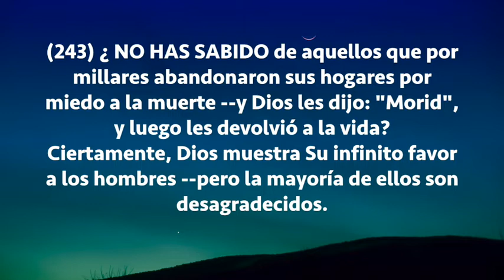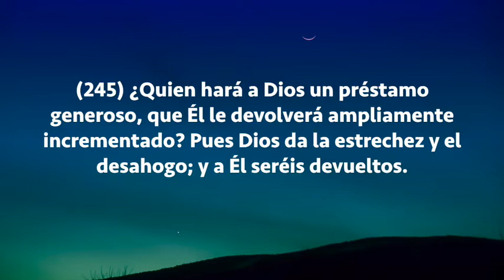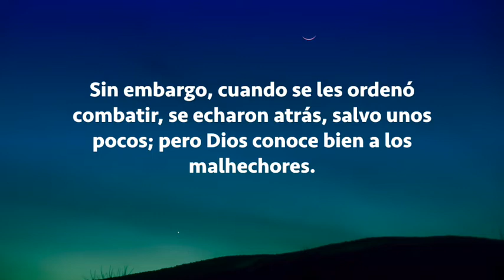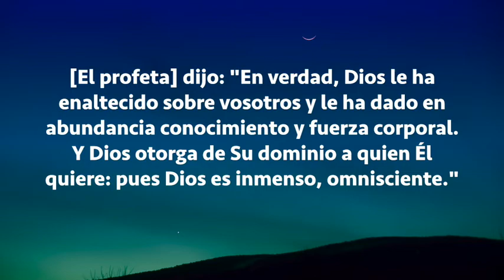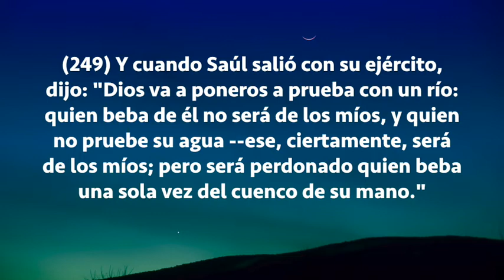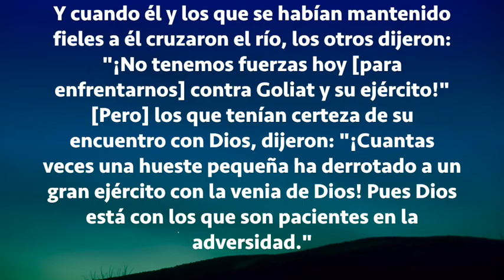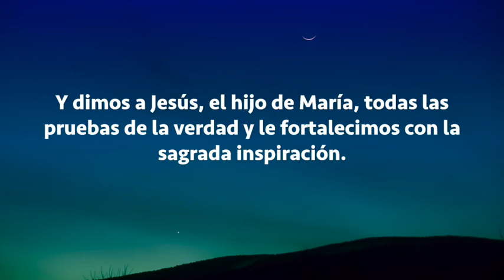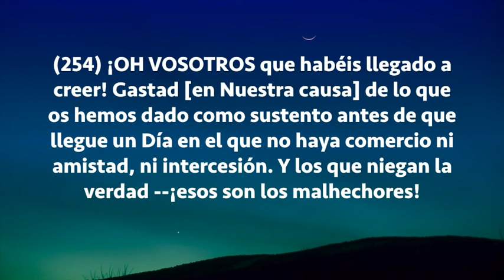Sura Al-Baqara Del 243 al 254, Subtítulos Español, Abdulaziz Az Zahrani